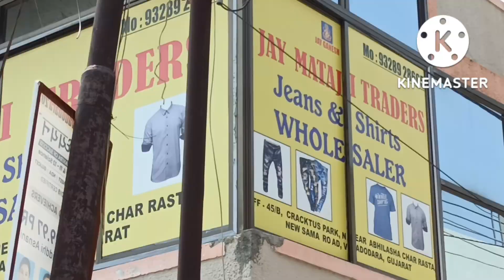Shirt:-150/Jeans:-230/Tshirt:-150 Starting/Mix Lot Biggest Wholesale/Gujarat Mix lot Wholesale....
Shirt:-120/Jeans:-230/Tshirt:-80 से Sarting/ सब से सस्ता और अच्छा/Baroda mix Lot/funkyjeans

Outlet Details

Name= Jay Mataji

Address= Abhilasha Char Rasta, New Sama Road, Baroda, Gujarat...

jeans factory
Ahmedabad jeans market
wholesale shirt
wholesale jeans
wholesale jeans
wholesale jeans
100% denim jeans manufacturer
100% band quality jeans
branded jeans
shirt factory
jeans factory
branded denim
Jeket shirt
100% Lycra denim
100% original
Winter jackets
winter collection
Woolen shirt
wholesale shirt
branded shirt
shirt manufacture
fancy shirt
shirt manufacturer
bulk shirt
best jeans
budget shirt
funky shirt
formal shirt
formal trouser
quality shirt
qulity pents
100% branded shirt
100% branded jiens
barodajense wholesale market